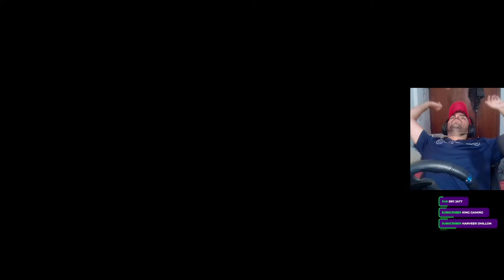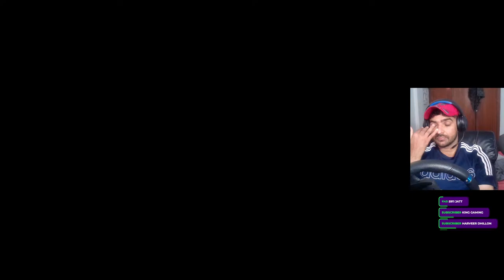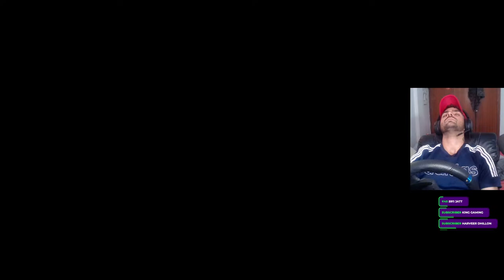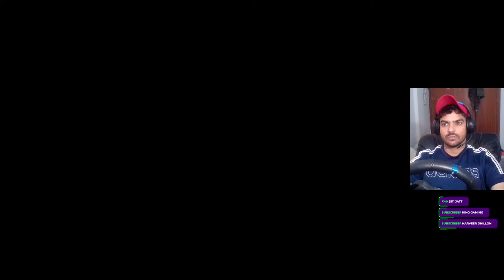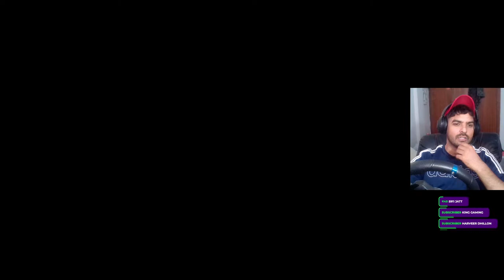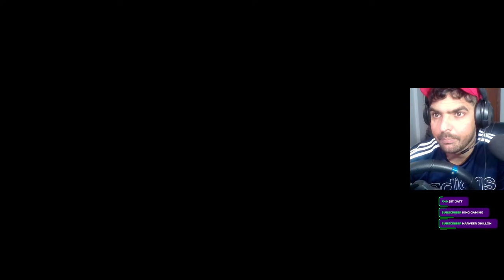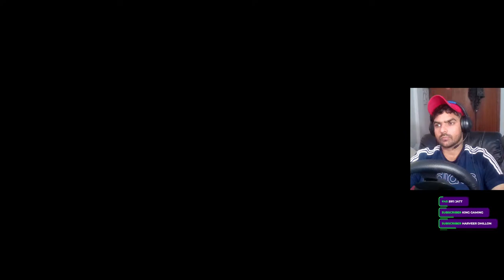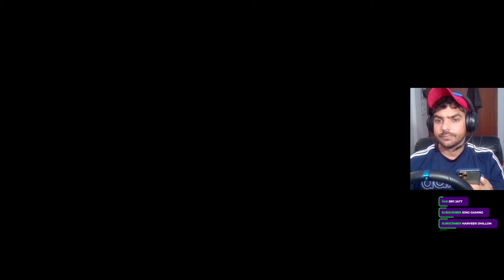Tavia Mukabala in Bhadarpur (Sangrur) 🛑live @BrarTV @Happy Goldsmith FS22 | @Dhaliwal gaming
Thank you guys for watching and for your support.

DEKH RAHA HAI BINOD KYA HO RAHA HAI |  @Dhaliwal gaming

Mod Credit FS22--  @Dhaliwal gaming

PC Specs
Processor: Intel i7 10th GEN
Motherboard: ASUS B550 Tuf
RAM: 16GB DDR4 3200MHz
Graphics Card: GeForce RTX 2060 Super
SSD: 1TB Samsung 980 NVME
Power Supply: Gigabyte 660W 80+
CPU Cooler: Lian Li Galahad 360 Black
Mouse: Razer Basilisk X Hyperspeed
Keyboard: Keychron K2 V-2

✦Note✦
 If you use copyright work without the appropriate permission, you may be violating or infringing the owner's regards right to that work. Infringing someone else's copyright may subject you to legal action.

✦ CHAT RULES ✦
⚈ No Spam, Self Promotion.
⚈ Respect Moderators.